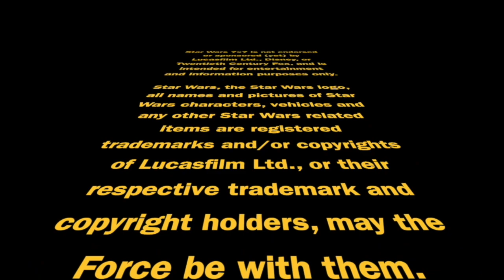Bad Batch S3E8 Deep Dive: Meditation for the Masses | Star Wars 7×7 Episode 3,554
It used to be only Force-sensitive characters - Jedi and Sith - were the meditation experts in Star Wars. The makers of the Bad Batch have now made meditation an outright part of their storytelling, and for the first time with just plain folks. This is our deep-dive episode related to Bad Batch S3E8, "Bad Territory," and will also tie in details from S2E6, "Tribe." Punch it!